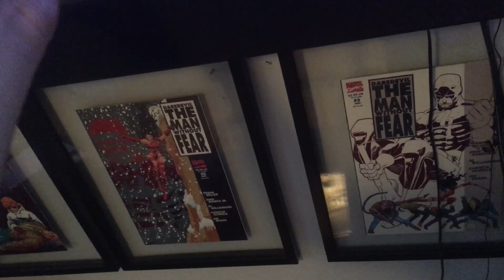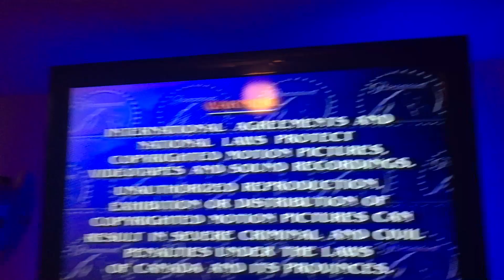Opening to Sahara 2005 VHS